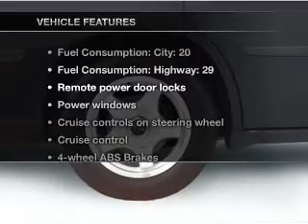2000 Chevrolet Impala - Vadnais MN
Year: 2000
Make: Chevrolet
Model: Impala
Trim: LS
Engine: 3.8 liter 6 cylinder 12 valve
Transmission: 4-Speed Automatic
Color: Silver
Mileage: 108637
Address:
3360 Highway 61